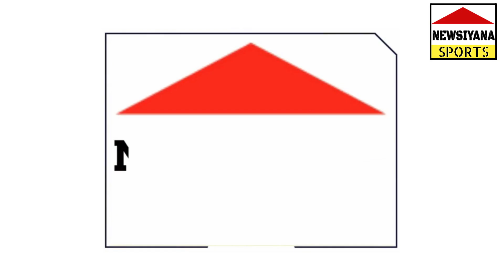Keegan Petersen Praised the Quality of Team India's Bowling | Bumrah | Shami | IND vs SA 3rd Test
Newlands में 3rdTest के दूसरे दिन दक्षिण अफ्रीका के TopScorer KeeganPetersen ने TeamIndia की गेंदबाजी की गुणवत्ता की प्रशंसा की।Bumrah
वीडियो अच्छा लगे तो लाइक व शेयर करना ना भूलें। कॉमेंट के इंतजार में...धन्यवाद
Courtesy
Thumbnail - Canva
Image & Video courtesy - Twitter/BCCI/ Cricket SA, Websites free pics.